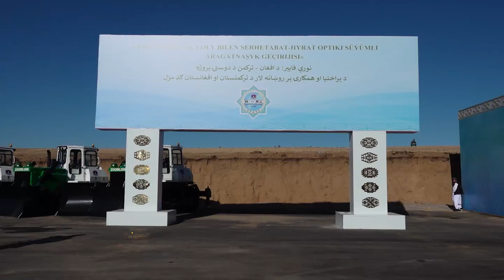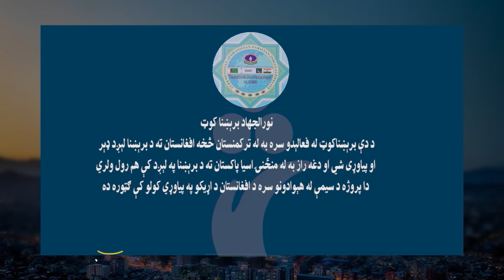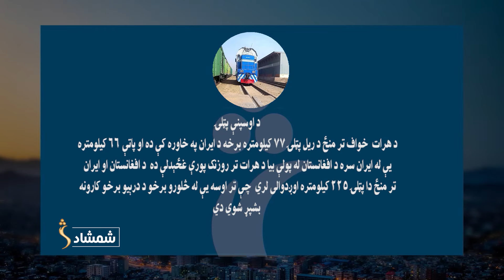د ټاپي پروژې په پلې کېدو سره به په سیمه کې د افغانستان اقتصادي هیثیت لوړ شي